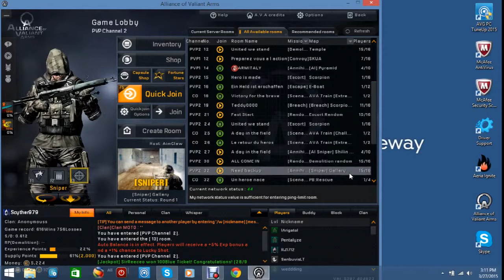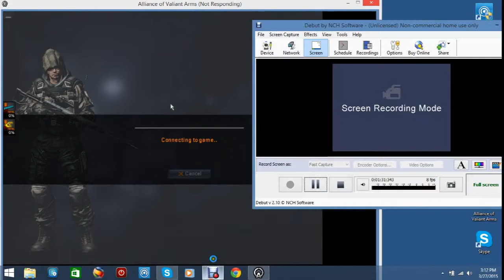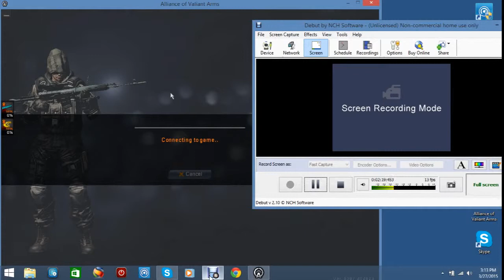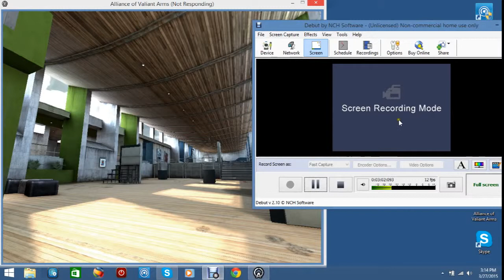AVA i suck with a sniper and so much lag